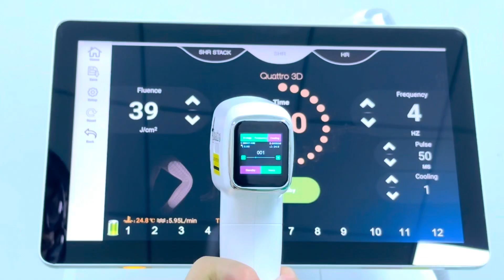MNLT-D2 Laser Hair Removal Machine Freezing painless permanent hair removal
MNLT-D2 Laser Hair Removal Machine
Freezing painless permanent hair removal
Handle with color screen to adjust treatment parameters
The USA laser
Japanese compressor + large heat sink
Do you need machine catalog? Please leave your message.